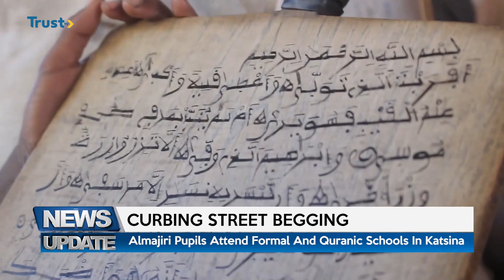CURBING STREET BEGGING: Almajiri Pupils Attend Formal And Quranic School In Katsina| TRUST TV